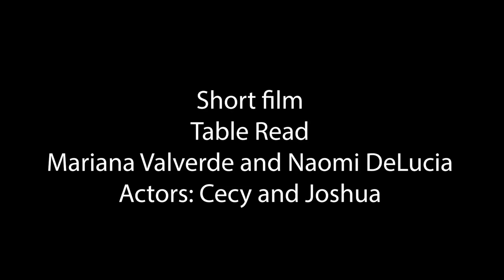RoughCutShortfilm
Mariana Valverde and Naomi DeLucia
Actors Cecy and Joshua
This is just a table read for the film. This was the first time we all met and couldn't get any real footage that night.